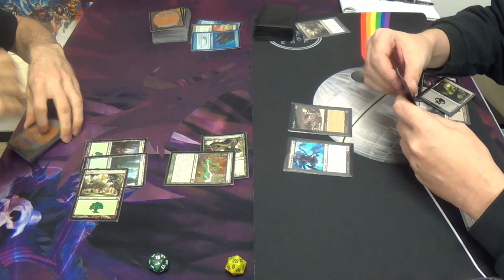Pauper Magic — Mono Green Infect vs. Mono Black Control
In a world where Treasure begins taking over the format, one simply is unlikely to win against those long-game decks that run it without being one themselves. Given that, how do we beat Treasure Cruise? My solution is to kill them while Cruise is sitting in their hand, uncastable. In other words, I want to kill them quickly, and few Pauper decks are consistently as fast as Infect.

Here's the decklist:
Artifacts (3)
3 Bonesplitter
Creatures (13)
4 Blight Mamba
4 Glistener Elf
4 Ichorclaw Myr
1 Llanowar Augur
Enchantments (4)
4 Rancor
Instants (18)
2 Giant Growth
4 Groundswell
4 Mutagenic Growth
4 Predator's Strike
4 Vines of Vastwood
Sorceries (4)
4 Gitaxian Probe
Lands (18)
18 Forests
Sideboard
4 Apostle's Blessing
4 Nature's Claim
4 Ranger's Guile
1 Relic of Progenitus
2 Spell Pierce (Yeah, I know that I can't cast them. I didn't have a lot of time before I had to leave, so I rushed when building the deck. These should be two more Relics.)